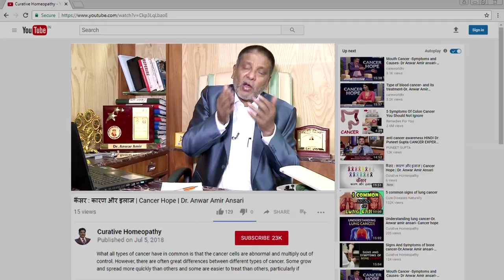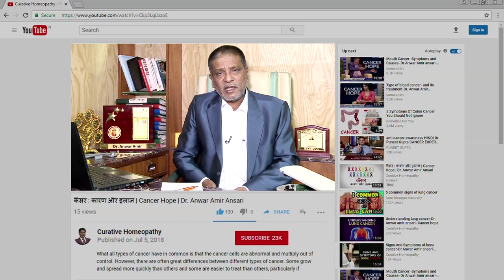महावारी के दर्द से चुटकियों में छुटकारा | Curative Homeopathy | Dr. Anwar Amir Ansari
If you are one of the many women who suffer with excruciating menstrual periods, homeopathy may be for you. Perhaps, when your period begins, you climb under the sheets and retreat until the pain passes. Or you soak in a warm tub with your legs pulled
up. Or, more commonly, you pop a pain pill. Sound familiar? Maybe the pain grips you right in the abdomen, or perhaps it affects you most in your lower back. Maybe the pain is accompanied by mood swings, fatigue, headaches, irritability, or a host of other symptoms. In any case, it's not fun. Here are some tips for self-treating cramps homeopathically, given by none other then but Dr. Anwar Amir Ansari.